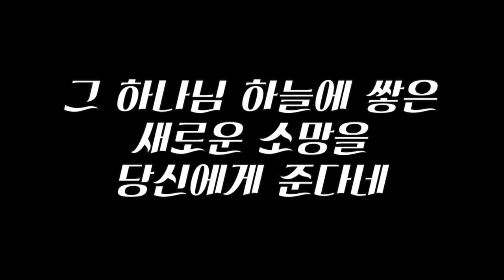하늘의 축복(특송)